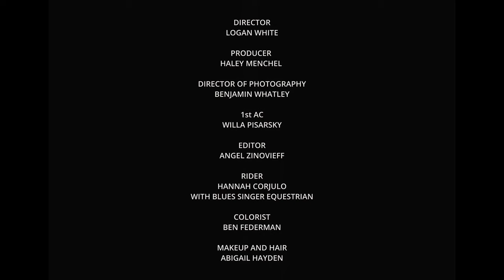Grace Ives - Lullaby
Credits:
Director - Logan White
Producer - Haley Menchel
Director of Photography - Benjamin Whatley
1st Ac - Willa Pisarsky
Editor - Angel Zinovieff
Colorist - Ben Federman
Makeup & Hair - Abigail Hayden
Rider - Hannah Corjulo with Blues Singer Equestrian

Song produced by Grace Ives & Justin Raisen

I watch that movie ten times a day
I can recite it, you press replay
Root for the lover in every scene
I watch the sun setting on the screen

What a mess what a lovely mess
What a lie what a lie

I look at pictures of real estate
I see the add and I take the bait
I hear the neighbors sing, “Love Galore”
I do a split on the kitchen floor

If you get up can you shut the light?
That’s the first star that I’ve seen all night
You told me you’ve never made a wish
I think I’ll laugh ’til it makes me sick

No it’s nothing to be sad about,
It’s just something I’ve been thinking about